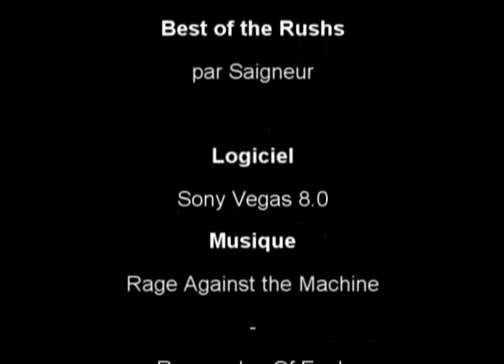The Best of Rushs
Vidéo de quelques unes de mes prestations sur Trackmania Nations Forever